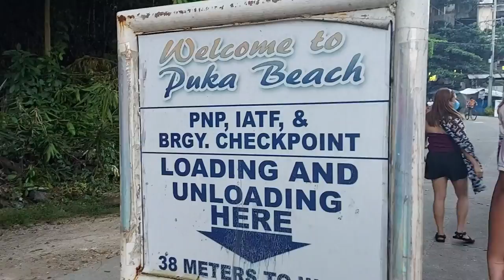DAY 1 PART 2 BORACAY ISLAND VACATION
Sobrang dami ng videos from day 1 to day 4 kaya naisip ko na part by part. Sa mga hindi pa nakakapagbakasyon sa Bora may ilang tips lang ako para lesdds gastos kayo.

Kailangan ninyo maplano ng mabuti yung inyong ikot kung saan kayo sa bawat araw. hindi pwedeng kunmg ano lang ang maisip ninyo.

May ilang mga murang kainan doon kung nagtitipid kayo at kung hindi naman kayo marte sa pagkain. mas malaki ang magagastos ninyo sa transportation kung palagi kayong magrent ng tricycle. may mga public transport naman doon na pwedeng sakyan. kailanganm nyo lang alamin kung anong oras ang byahe nila. Kadalasan kasi hindi sila aalis hanggat hindi puno ang sasakyan unless isang grupo kayo na sasakay.

Abangan sa mga susunod na videos ng aming Boracay Vacation.